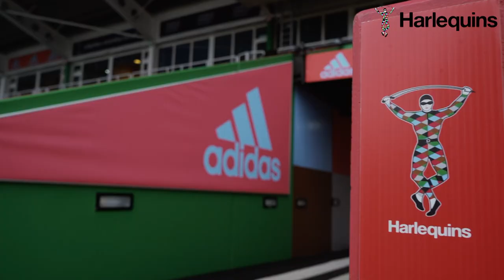Bring The Noise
Harlequins take on Saracens on Sunday in what will be a massive game at the Twickenham Stoop.